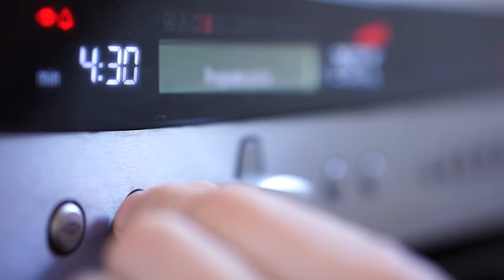PIZZA EN BOLAS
Hay muchas maneras de presentar la pizza. Enrollada, stromboli, calzone... Estas bolas de pizza son perfectas para un aperitivo, dado que hay porciones individuales.

Ingredientes:
Para la masa:
250 g harina panificable
170 ml de agua
10 g de levadura fresca
10 g de aceite de oliva
5 g de sal
Para el resto:
150 g de mozzarella
75 g de tomate frito
50 g de parmesano
Orégano
Aceite de oliva virgen extra
Sal